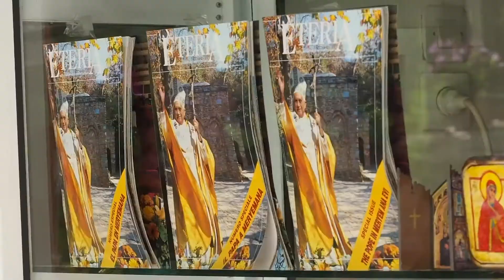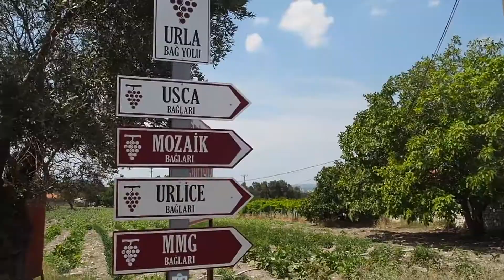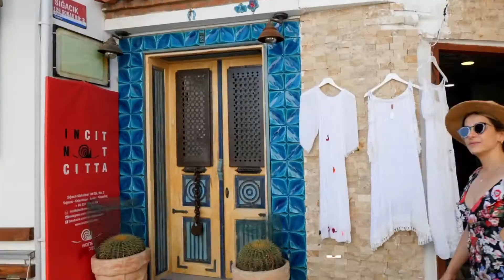Top things to do in Izmir